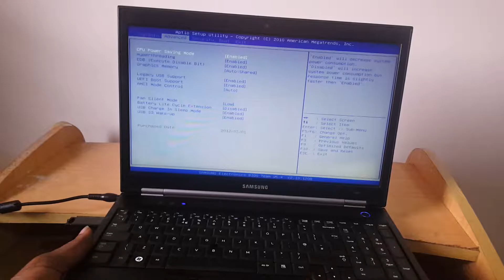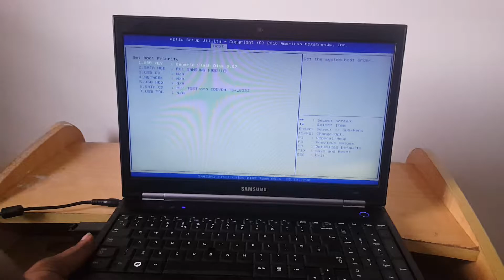How to Boot from USB Drive in Samsung Laptop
To Boot modern samsung laptop from usb drive follow the steps in the video Tutorial

1.Press F2 quickly at boot up.
2.Got to Advanced tab and navigate down to "Fast Bios Mode" and disable. ...
3.Go to Boot tab and change "Boot Device Priority" so USB HDD is at the top.
4.Save and reboot.